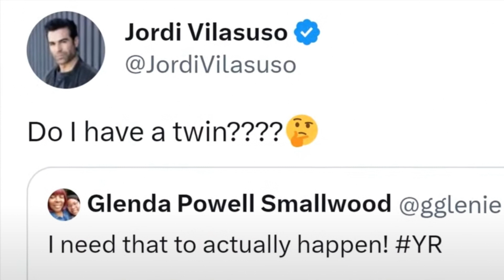SHOCKING MOVE! Young And The Restless Star Jordi Vilasuso MOVING to General Hospital?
In a heartwarming revelation, beloved The Young and the Restless star, Jordi Vilasuso and his wife, Kaitlin, recently shared a joyous update about their growing family. After facing two heartbreaking miscarriages, the couple took to Instagram to announce the exciting news. The couple ha two beautiful girls and now, they are expecting an addition. So is it a bouncing baby boy this time? Or is there yet another adorable girl about to join their ranks? Let's delve in and see what's in store for this growing family!

A New Beginning, Vilasuso Family To Welcome They Third Baby!

After two heart-wrenching losses, this time it's going to be a precious baby girl. On September 8, 2023, the couple took to Instagram to share this exciting news. With their two lovely daughters, Riley and Everly, by their side, the Vilasuso shared a touching photograph holding a framed sonogram picture of their soon-to-arrive little bundle of joy. Kaitlin's heartwarming words echoed the immense gratitude and hope that now fills their hearts. She expressed, "After two losses, this precious girl is an answer to our prayers and has already filled our hearts with so much hope and joy."